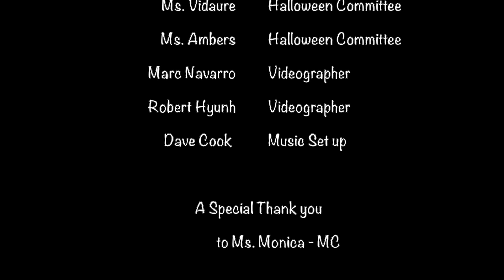SOEC Halloween Parade 2021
Sherman Oaks Elementary Charter Parade 2021